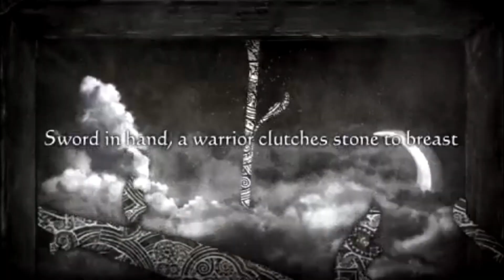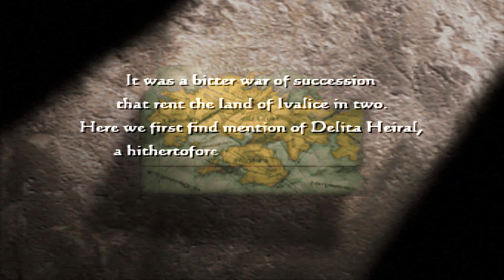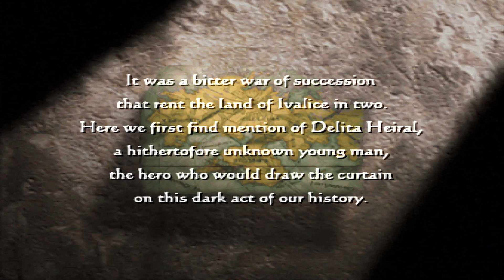Final Fantasy Tactics: The War of the Lions FF7/FF9 MODDED - PSP/PPSSPP - Zack Fair is Ramza! Part 1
I'm playing the PSP-port/Remaster of Final Fantasy Tactics (PlayStation Portable) which is named "The War of the Lions",  but modded so that many of the characters are using different sprites made by fans and based on the characters of mainly Final Fnatasy 7/VII and at least two from Final Fantasy 9/IX.

I am playing for 2 hours, 38 minutes or so. I had only ever tried one or two battles in the past despite first trying out the game on my PSP back in like 2007 or so when it released - but I've never actually bothered to finish the game 100% before. I didn't use any cheats in this first part, but as I'm using the PPSSPP emulator for the PSP while playing I do have access to lots of cool cheats.

- The game is a classic turn-based-strategy game from Square-Enix released in 2006 or 2007 for the PSP - it had also been released for the original PlayStation back in the late 1990's but that version had clearly worse graphics to my knowledge - at least I think that the resolution and the sprites have been improved for the PSP.

So as I've never finished this game before (or any of the other classic strategy-games) it might seem odd for me to modify the game. But to be honest with you guys I did always want to have FF7 characters besides Cloud Strife in the game, as I don't care too much about other characters - the characters will still be the original characters story-wise (and many characters have the original models) but the main character Ramza is now named Zack Fair (the main character from Crisis Core: Final Fantasy VII) using his sprite, and the guest characters in the early game are Shinra Soldiers - the Princess who is only seen at the very beginning of the story in this vide has Princess Garnet's (FFIX/9) sprite - besides this everything is still vanilla. I just find it more exciting to play when they look FF7/FF9/FF8 - even though I only found two FF9 character sprites and no FF8 sprites - basically all the FF7 main characters will show up - as will Reno the Turk, Sephiroth, Shinra Soldiers as mentioned earlier.

- So I did read up on the games Wikipedia site about which characters are main characters and guest characters - and which are generic troops. I didn't change any of the monsters or troops in the game, as when I tried replacing all the knights with Shinra Soldiers many of the enemies that used the same sprites as the playable knights, but with different colors glitched out and became grey. Instead I remade the modification twice where I only replaced the guest-characters that the player has in their party temporarily (they're controlled by the AI) and the main characters - not every main character was replaced but all but maybe three or so.

- I did read up on each main character and quest character and replaced the most suitable ones with the most suitable FF7 or FF9 character.

- All the main FF7 heroes and villains will replace the main characters. Beatrix of FFIX/9 will also replace an important character.

- Less important AI-controlled guest-characters will be Shinra-soldiers.

- The enemies are the vanilla sprites as are the other NPC's.

As for the game itself I had never played it before, and I didn't bother to sit through all of the extensive tutorials in this game. This is why I didn't do too well in the beginning when I didn't know about how to add items to a soldier - reducing the characters with potions to one or two.

As I wrote previously I didn't use any cheats in this video, but I did in the later battles where I cheated to give myself unlimited money allowing me to buy a lot of items and the best available gear - this I did because I lost the battle at the end too many times - even with that it wasn't enough and I had to cheat myself out of that battle by making Zack immortal lol while letting the others fight the battle - after which I did manage to complete a bunch of battles without cheats even though in those battles I had like the best available equipment and lots of items due thanks to using the money cheat earlier.. I still managed to lose a few battles due to not knowing about the abilities and items properly. I'm thinking of replaying starting at the end of this video without cheats despite recording at least 4 hours of more content using said cheats.

Pros:

The game has awesome music, awesome anime-styled cinematics, awesome sprite animations that are very detailed and it has an interesting story. The FF7/FF9 characters might not be different story-wise from the vanilla chars but they at least look more interesting. Square-Enix should make an FF7 Tactics game using these graphics. It also has a lot of modded content that you can download and install using an editor.

Cons:

The game is difficult and has only one difficulty level I believe (I could be wrong). If you don't teach yourself all the gameplay mechanics it will be hard.

PS: Cloud Strife is an important character in the original game, that's why Zack is used as the new main character and not Cloud.